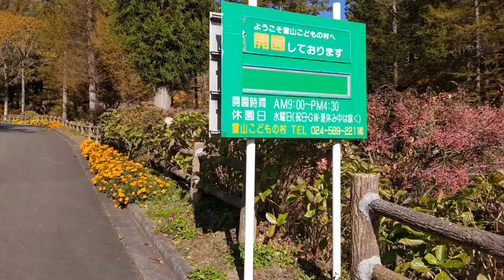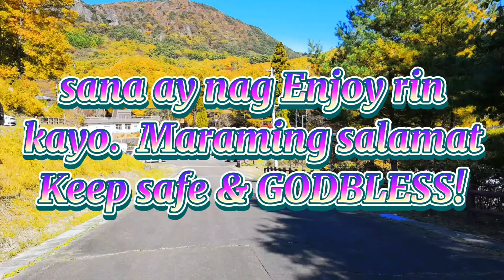JAPAN AUTUMN/Sarap Maging Bata/ りょうぜん こども の むら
A nature and activity facility located in Date City, Fukushima Prefecture. Located at the southern foot of Mt. Ryozen, designated Ryozen Prefectural Nature Park, the park makes use of the natural beauty of the area unaltered. The facility has a campground, lodging cottages, and an athletic ground, as well as play equipment such as a pedal-powered scenic ride and a giant slide. The facility is also joined by the Asobi to Manabi Museum, Japan's first truly interactive children's museum.